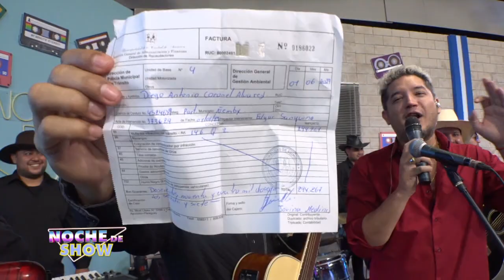Suena en vivo Luis Parra versus Peña Cool | 03 06 23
La noche de tus sábados nunca fue mejor, con la conducción de Rubén Rodríguez Jr. y un equipo de primer nivel harán la previa del fin de semana.

Un programa cargado de novedades, juegos, entrevistas, música y humor siendo la combinación perfecta para vivir una NOCHE DE SHOW.